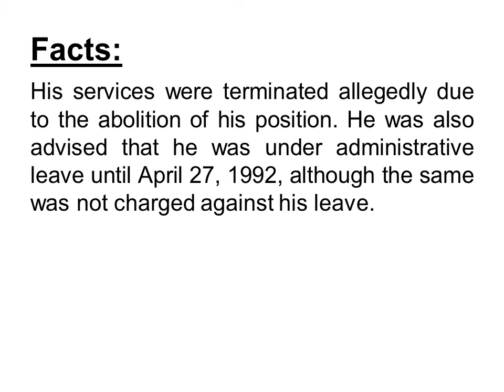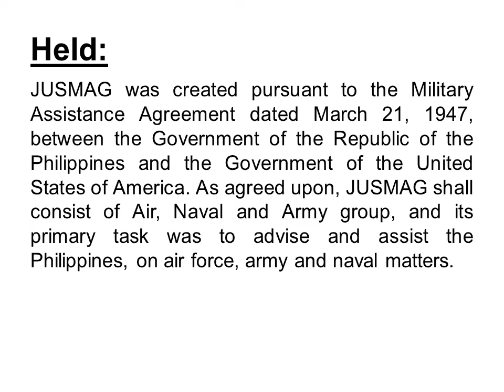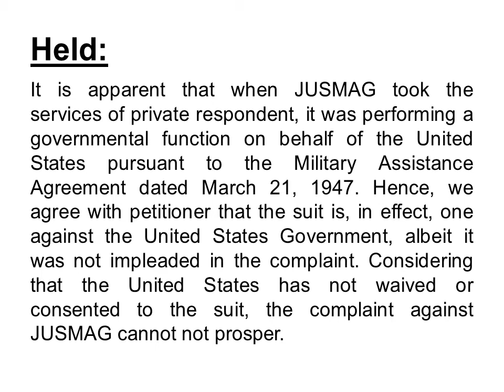JUSMAG Philippines v NLRC, 239 5CRA 224 Under Military Bases (Abejero, Jus Rex B)